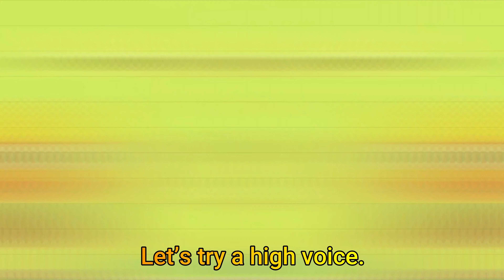Reverse This is My Happy Song (Happy Happy Happy) | Kids Songs for You